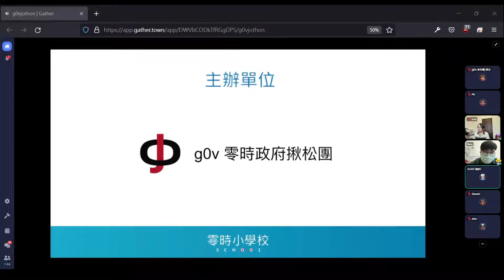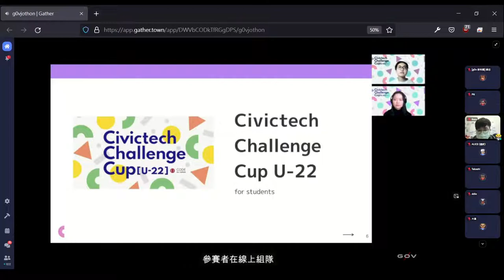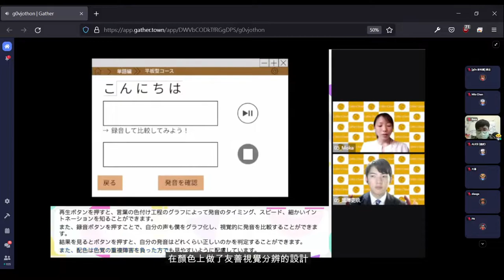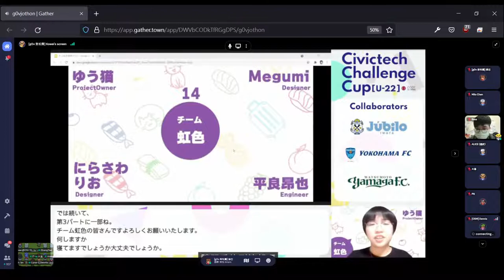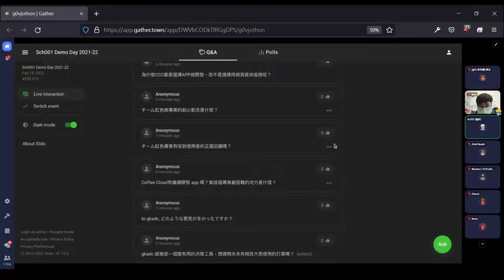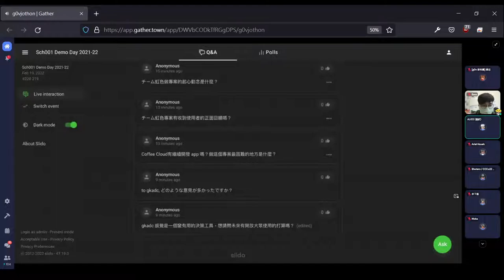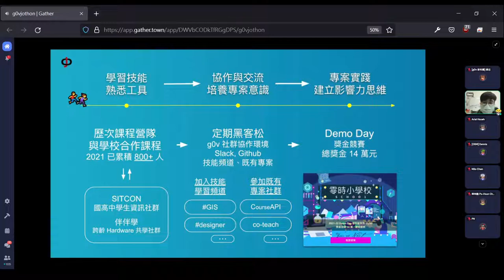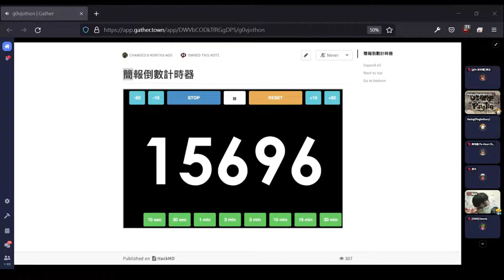零時小學校 Sch001 2021-22 — DEMO day part1 — 虎來俱進黑客松